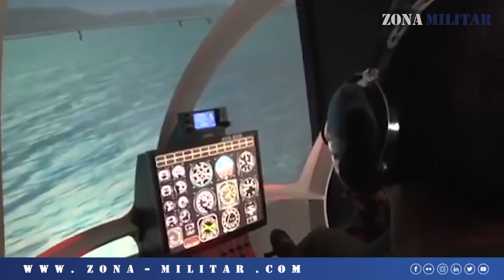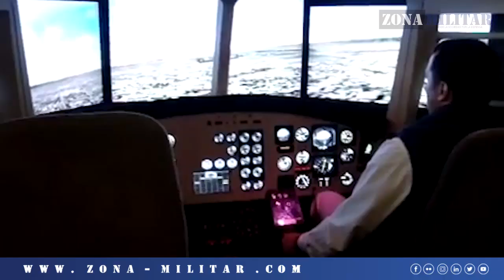La Fuerza Aérea Argentina licita cursos de capacitación en simulador para pilotos de helicóptero.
n el marco de los requerimientos anuales que mantiene la Fuerza Aérea Argentina respecto a la capacitación del personal de vuelo, el Estado Mayor General de la Fuerza ha publicado recientemente los pliegos de bases y condiciones de sendas licitaciones privadas con el objeto de adquirir servicios de simulador de vuelo para aeronaves Bell 212 y Bell 412.

Para más información visita nuestro articulo completo en exclusiva